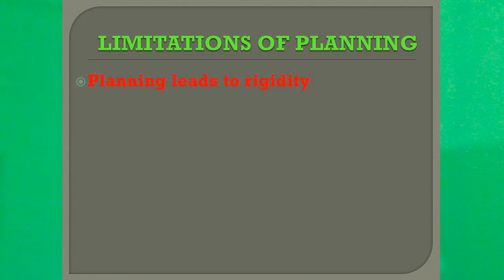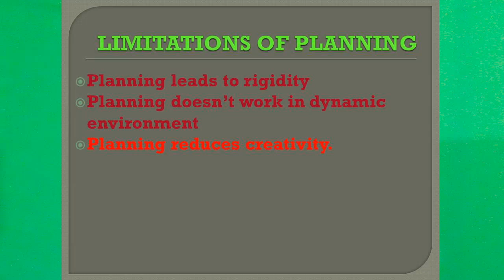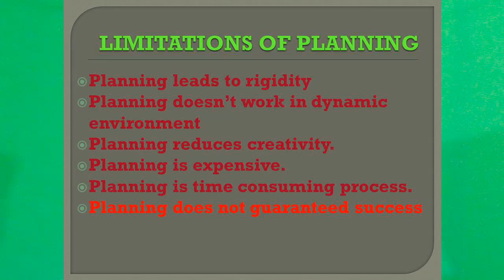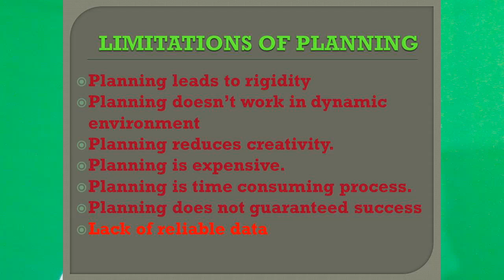PLUS TWO BUSINESS STUDIES CHAPTER 4/ PLANNING AND ITS LIMITATIONS/ MALAYALAM/ FR DR RINJU P KOSHY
Planning and its Limitations